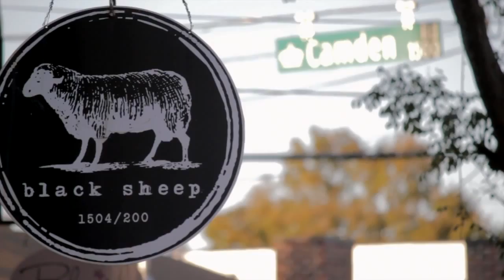Black Sheep x Don Pendleton Preview Clip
Don Pendleton for Black Sheep Skate Shop limited edition deck available on November 22, 2013 in store and online. Hand screen printed in the USA.

Film/Edit: Chris Hall
Skaters: Danny Devlin, Andrew Kolo, John Pankus, and Blake Spencer